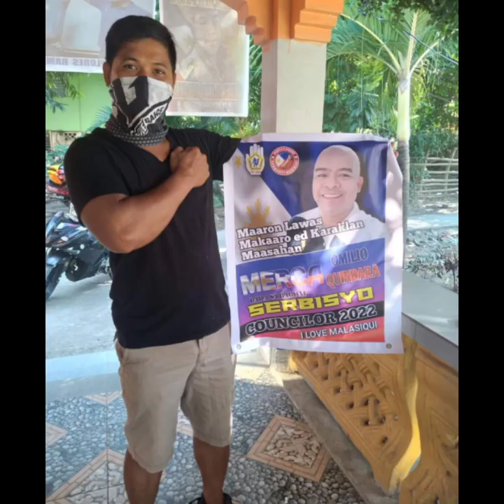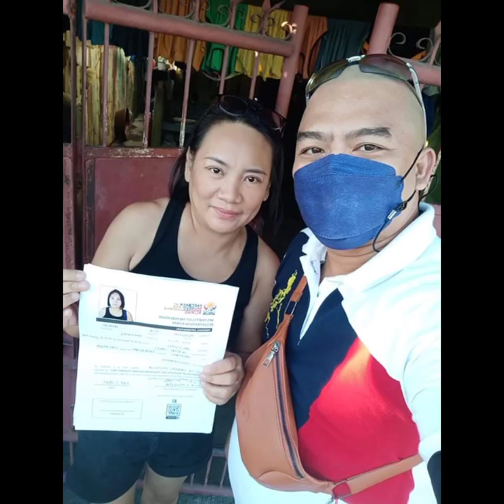konsehal merca omilio quindara